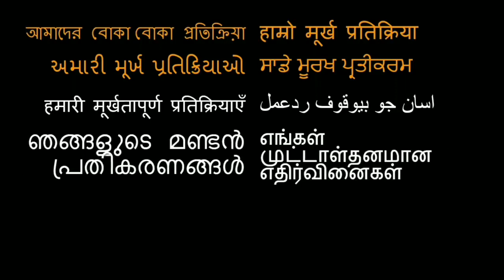Foreigners reaction on INDIAN mega food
Foreigners  Try Indian Food First time | Indian food Crazy Reactions

Mega Food
Big Thali
India
Indian popular food
Indian Spicy
indian food

Funny Video
Funny Clips

Video Credit - Our Stupid Reaction